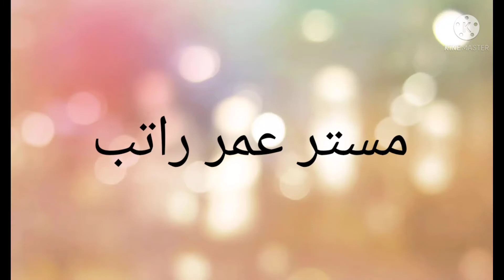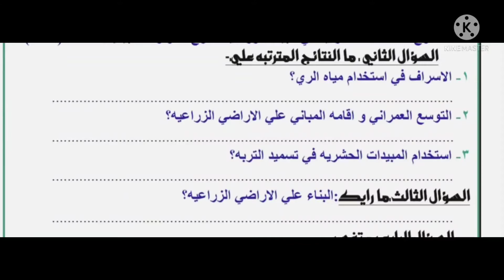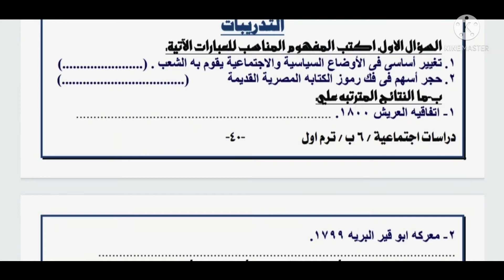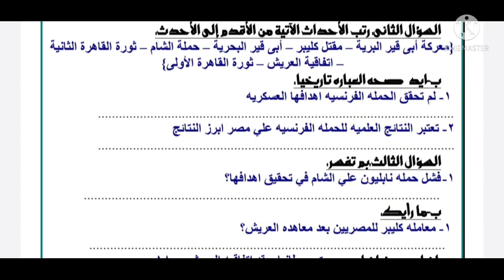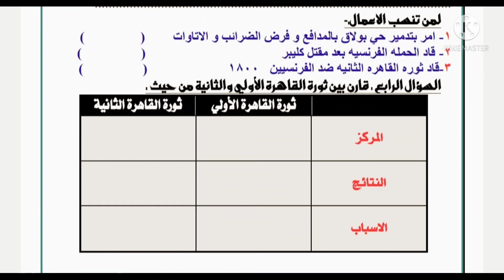م عمر راتب 6ب دراسات تدريبات الانشطه الاقتصاديه واحوال مصر تحت الاحتلال الفرنسى